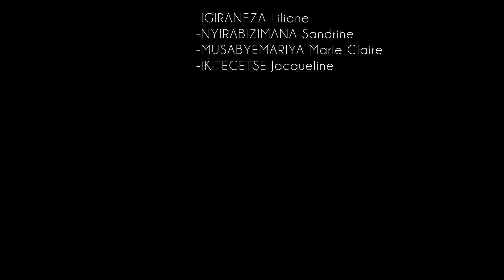UMENYA AGACIRO K'UMUNTU ATAGIHARI